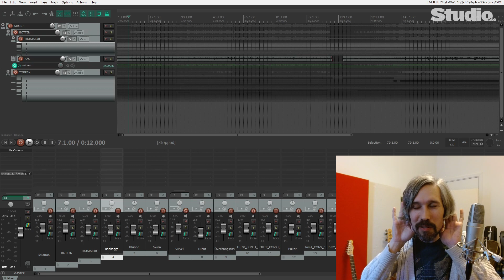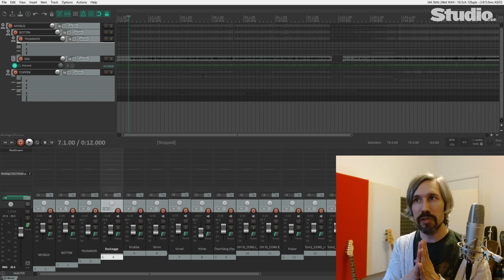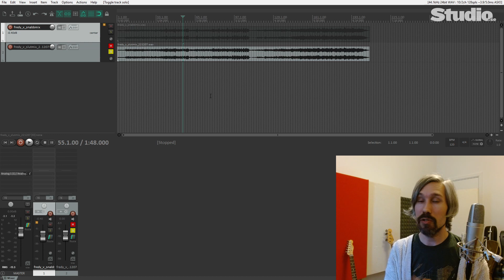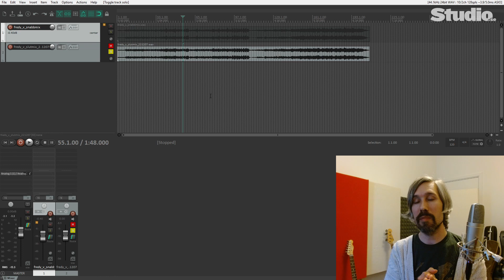Gör en snabbmix som referens till din slutmix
Fredagstipset: I detta tips går Jon igenom hur och varför du ska göra en snabbmix, som referens till din slutmix.

00:00 - Inledning
00:37 - Om snabbmix
04:08 - Lyssning mellan snabbmix (endast justering av volym och panorering) och slutmix
05:54 - Lärdomen av att ha gjort en snabbmix som referens till din slutmix